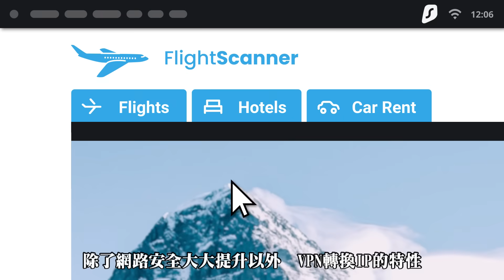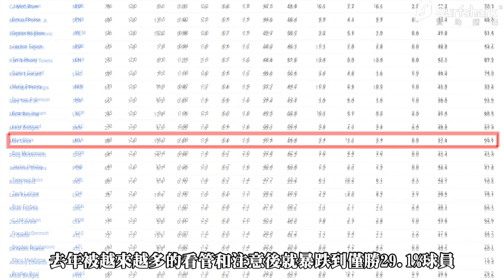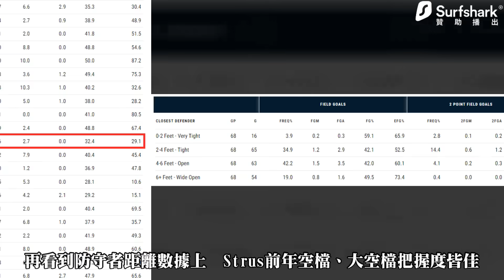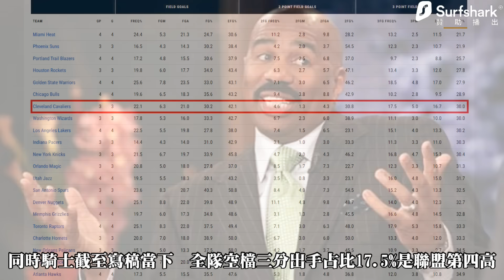有這樣的射手你幾輪回家？一窺NBA戰術射手如何改變比賽！｜【NBA球員分析】Max Strus／Donovan Mitcehll／Darius Garland／騎士隊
雙11讓鯊魚把拔陪伴你！通過以下網址獲取Surfshark VPN
輸入我的優惠代碼skynba91，獲得雙11優惠加上額外5個月的免費服務，限時優惠別錯過R！